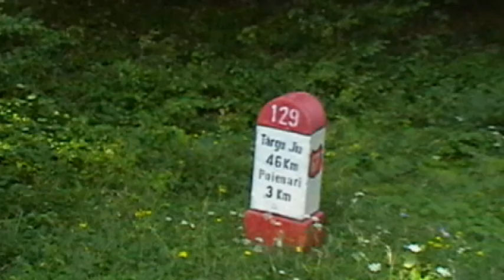PĂDUREA PARADISULUI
jud.Gorj, România